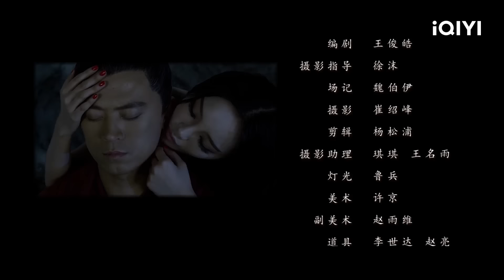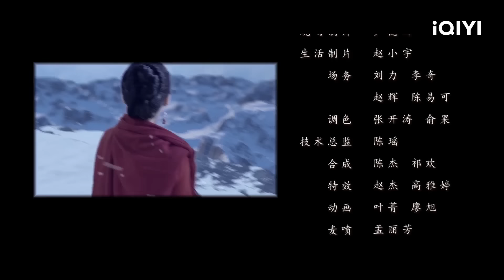【Multi Sub】《道士降妖》Monk of Yin and Yang阴阳道士深夜抓鬼驱魔 无意卷入灵异事件【奇幻 | 何欣烛 | iQIYI大电影-欢迎订阅】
【内容简介】
肖景楚是现实世界中一个神秘的阴阳道士，夜幕降临后冤魂厉鬼出没的阴冷街道中，他正施展道术收服一个红衣女鬼，本来只是一个普通的抓鬼驱魔午夜，无意中肖景楚却被卷入了一场由境外的邪恶修者组织精心策划的恐怖灵异事件之中。